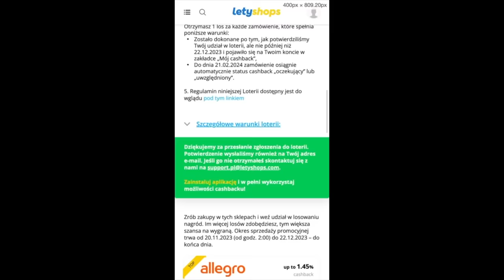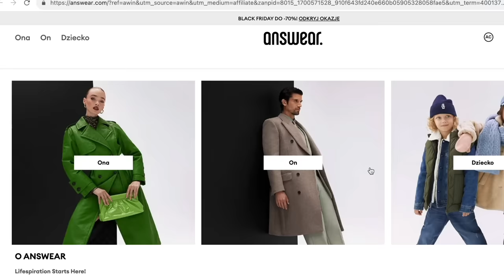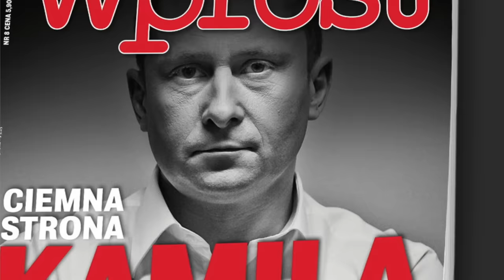Bolesny upadek po spektakularnej karierze. Do końca wierzył, że wszystko naprawi - Kamil Durczok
Film poświęcony. Kamilowi Durczokowi, jednemu z najpopularniejszych dziennikarzy we współczesnej historii telewizji.

Materiał zawiera płatną promocję i powstał przy współpracy z marką Lety Shops.